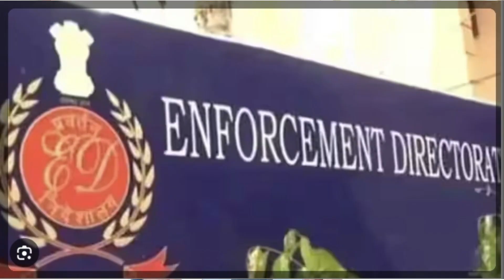Sanjay Singh Arrested | Delhi Liquor Scam | GNI News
Sanjay Singh, an AAP Rajya Sabha MP in the national capital, was raided by the Electoral Directorate today. According to Sanjay Singh's father, the BJP is conducting a witch hunt. Congress and Uddhav Sena have accused the BJP of vendetta politics and said the ED, the IT, and the CBI are allies of the BJP. A chargesheet against the chargesheet states that Sanjay Singh introduced Sanjay Arora to Manish Sisodia, who is accused of the liquor gate scandal.